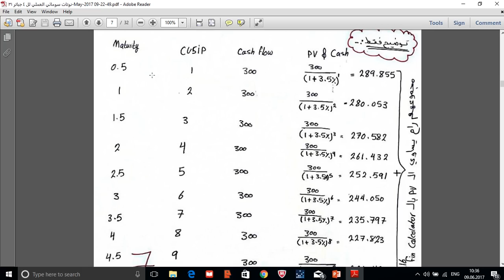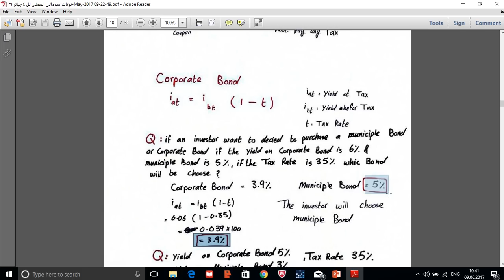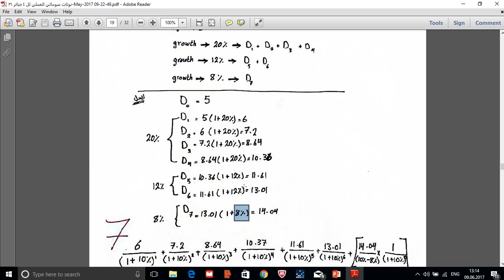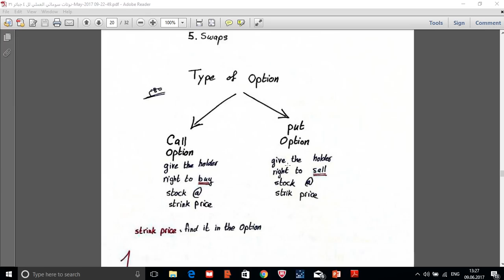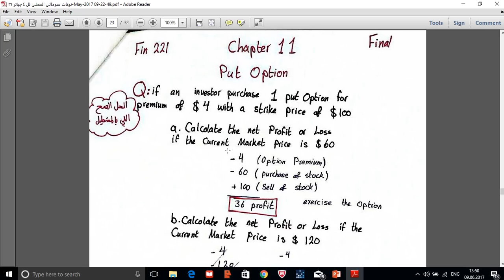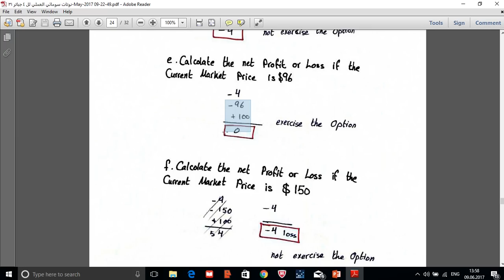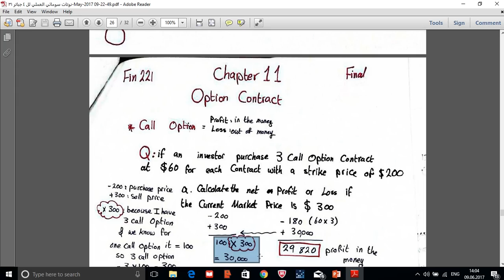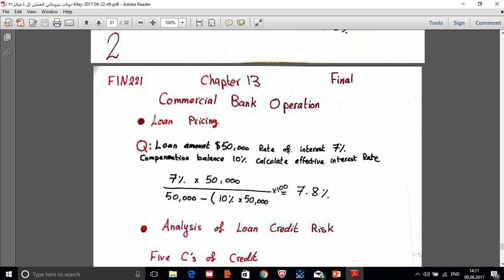مراجعة فاينل FIN221 ..